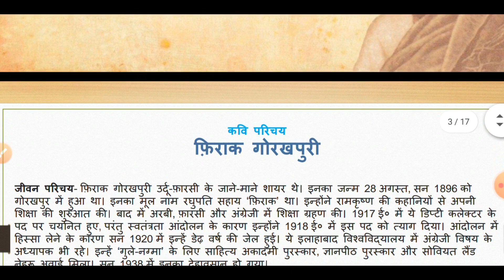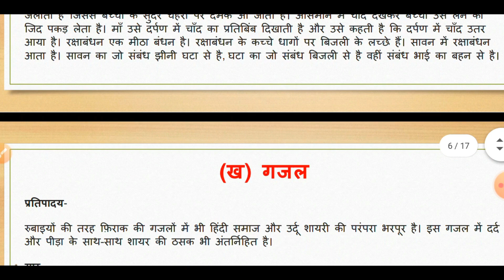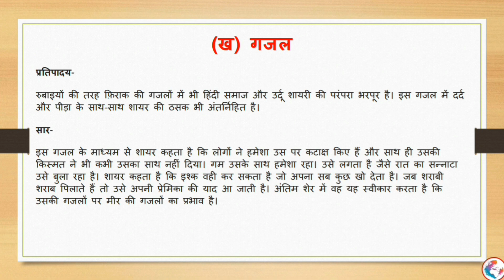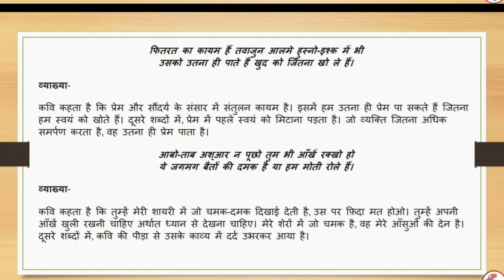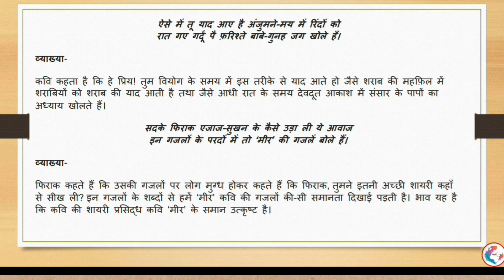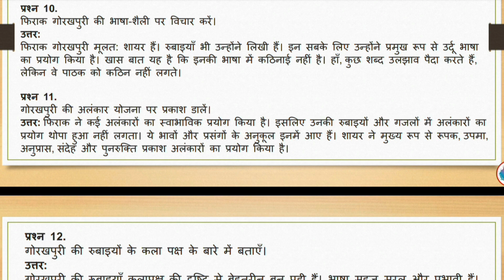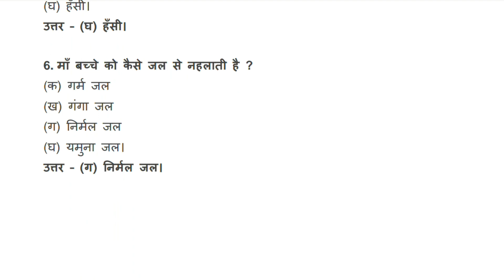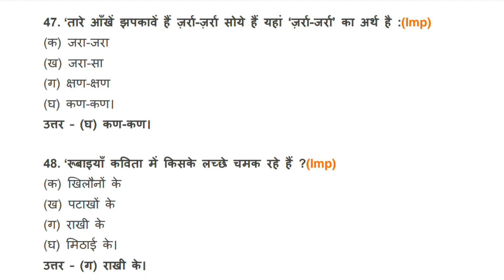Chapter 9 || रुबाइयाँ || Rubaiya | गज़ल | Gazal | Firaq Gorakhpuri | Hindi Class 12 | Questions & MCQ